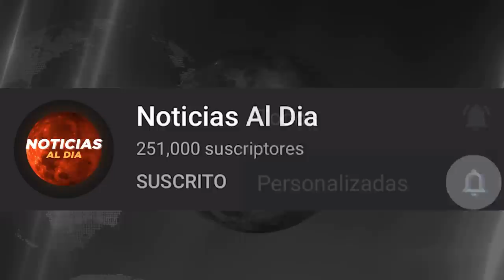RUSIA Y UCRANIA HOY NOTICIAS 26 DE JUNIO 2022, LAS RELACIONES EMPEORARAN ULTIMA HORA HOSTING HOY